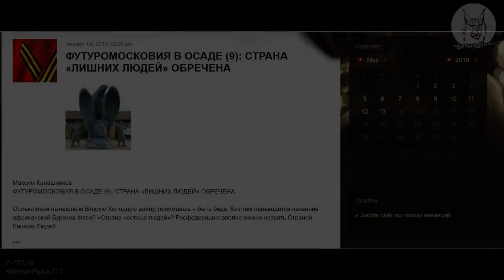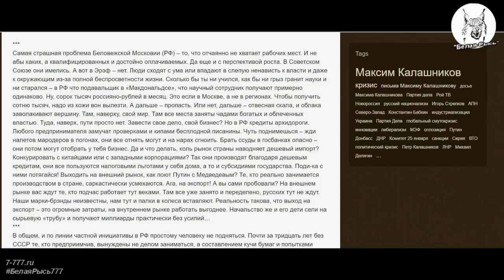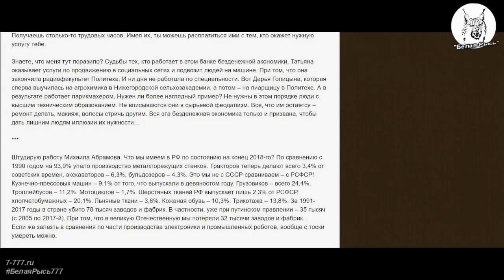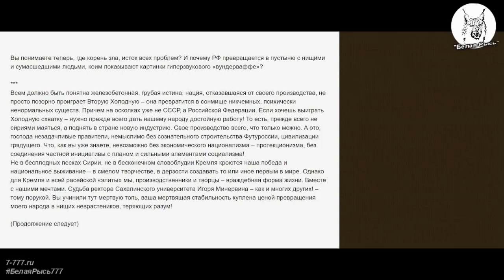Страна лишних людей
канал Белая рысь